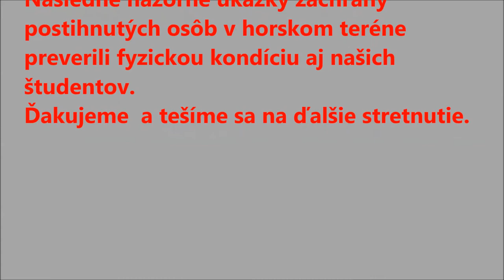EXKURZIA V HORSKEJ ZACHRANNEJ SLUZBE SLOVENSKY RAJ 16 10 2015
Exkurzia študentov 1. ročníka katedry UZS FZO PU v Prešove v Horskej záchrannej službe v Slovenskom raji 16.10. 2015